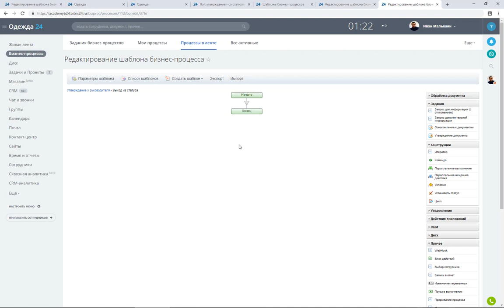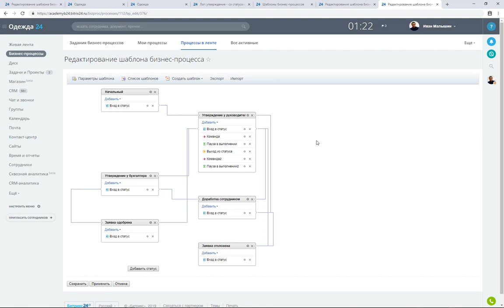Варианты запуска бизнес-процессов в статусе. Модуль 6. Урок 8.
В этом модуле научимся создавать бизнес-процессы "со статусами". Это очень крутой инструмент, вы в два счета сможете реализовывать какие угодно согласования на портале. Смотрите весь курс